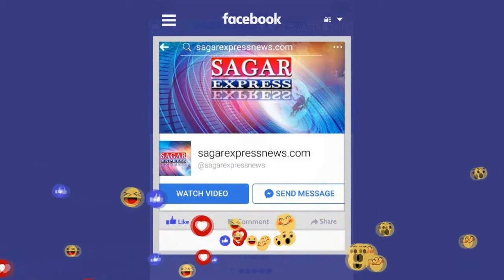आग में आठ मकान खाक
गृहमंत्री का मौके पर ऐलान, पीड़ितो को एक - एक लाख देने की बात